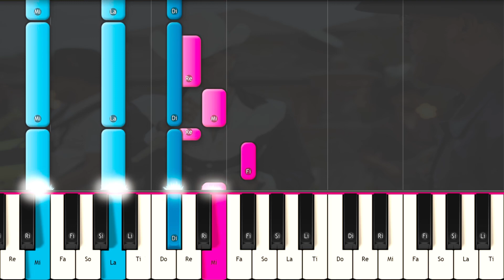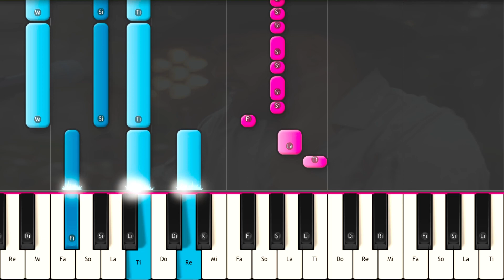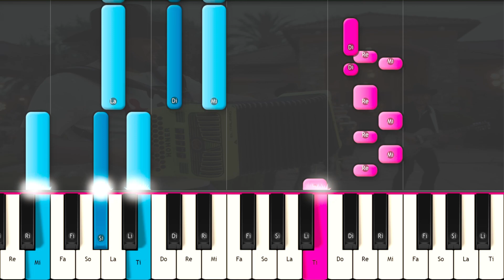Grupo Frontera x Grupo Firme - EL AMOR DE SU VIDA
Como Tocar  Grupo Frontera x Grupo Firme  - EL AMOR DE SU VIDA  EN  PIANO TUTORIAL  FÁCIL e Instrumental , Karaoke , Letra , Lyric
 Grupo Frontera x Grupo Firme  - EL AMOR DE SU VIDA PIANO TUTORIAL